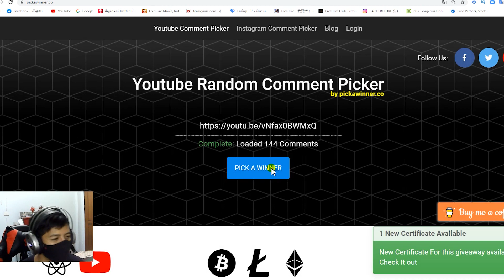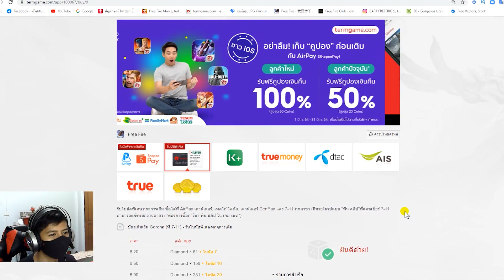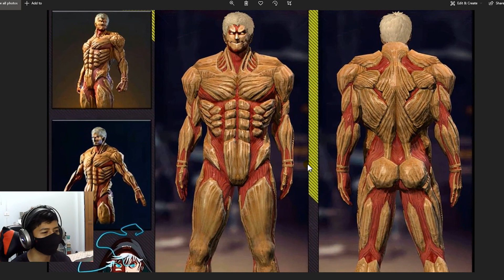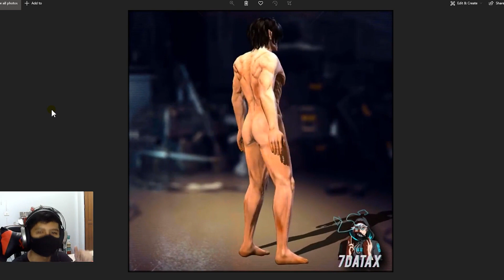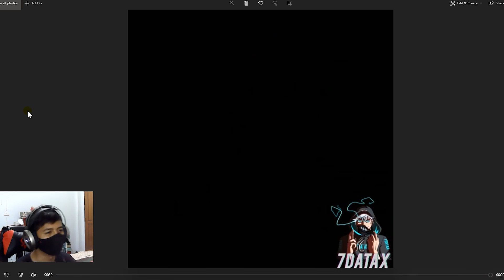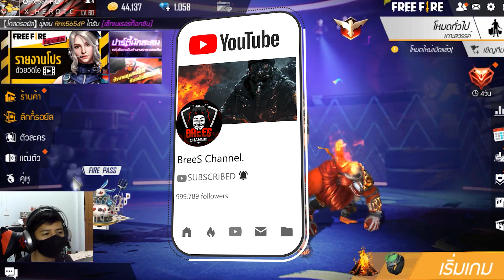Free Fire x Attack On Titan (มาแล้ว🎉) รีวิวลูกซองไททันใหม่!🔥 เซ็ตไททันเกราะ +ชุดทีมสำรวจ🔥 [FFCTH]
3. บอกเหตุผลว่าทำไมถึงอยากได้
4. เม้น UID และ FB

🎉ร้านเติมเพรชฟีฟาย🎉 โคตรถูก!!😲 มีแถมเพชร💎ฟรี!✅

✅เว็ปสุ่มเพชร "36,970" เพชร✅ได้ง่ายมาก!!✅คลิกลิ้ง